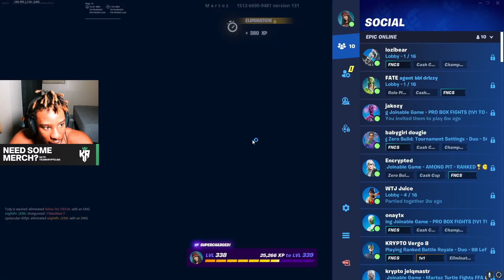humiliating pros as a nobody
Hey guys! hope you guys enjoy this fortnite video, please like and sub for more!

Fortnite Creator Code: Jxe